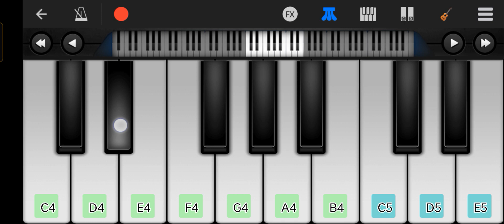Bol Do Na Zara Dil Mai Hai Jo Chupa ! Azhar Movie Song ! easy piano tutorial